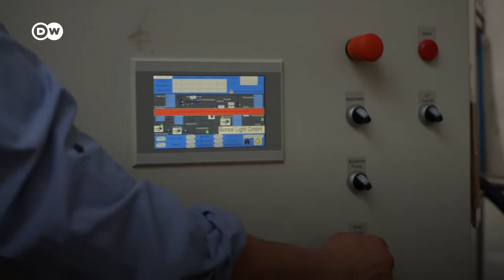Startup de Berlim promete resolver crise de escassez de água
Remova o sal da água e está resolvido o problema da escassez de água potável no mundo. Um processo lógico, cuja tecnologia existe, mas está atrelada a altos custos energéticos. Uma startup de Berlim promete mudar isso. Água dessalinizada e potável feita com uso de energia renovável.